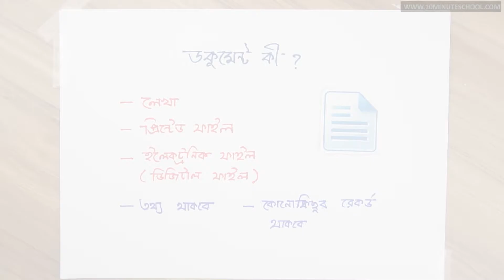০৪.০৫. অধ্যায় ৪ : ওয়ার্ড প্রসেসিং - ডকুমেন্ট কী? (What is a document?) [Class 7]